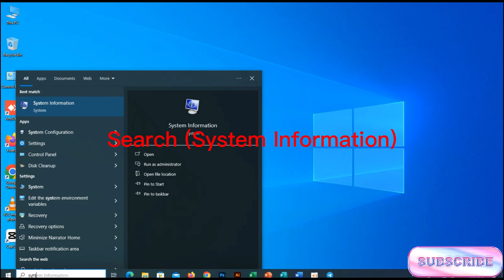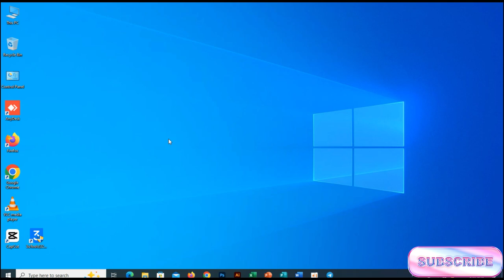3Tips To Check Your PC System Information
Hello everyone!
checking pc specification
pc clean up
pc cleanup windows 11
pc cleanup tool
pc cleanup software
pc clean up app
pc clean up space
full pc clean up
how to clean up pc to run faster
how to clean up junk files on my pc
how to clean up your pc to run faster
pc cleanup windows 10
clean up a pc
best software to clean and speed up pc
how to clean and speed up your pc
how to clean up pc and make it faster
clean pc setup
best program to clean up pc
best free program to clean up pc
command to clean up pc